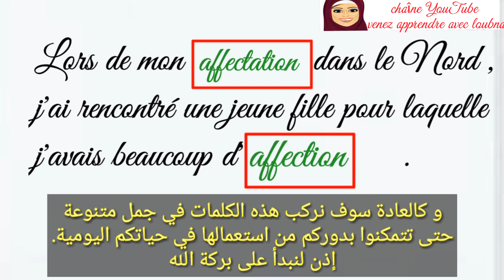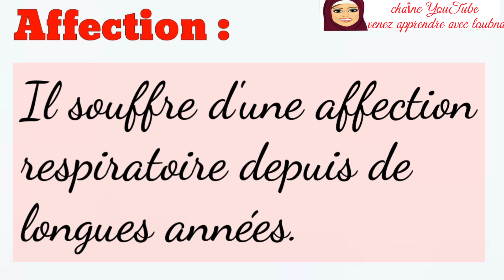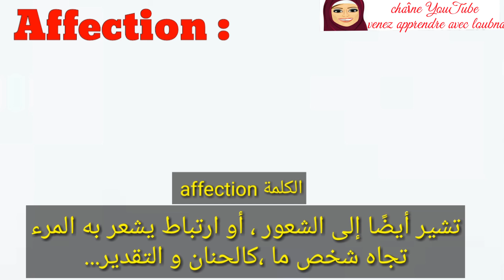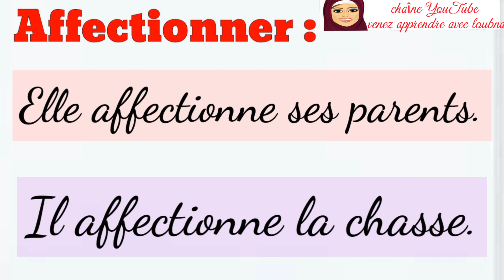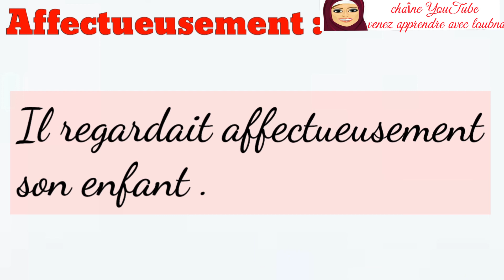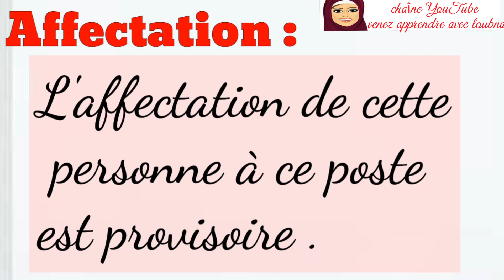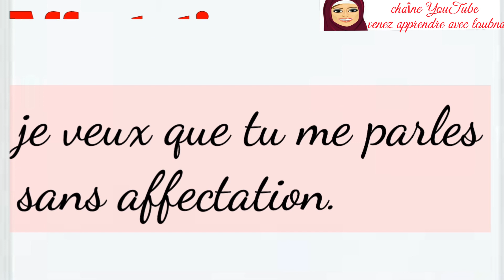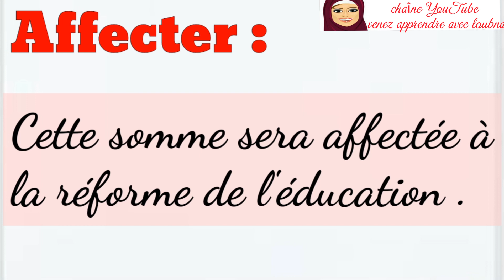الدرس 20 : " جمل الحياة اليومية "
هذا الفيديو يشرح الفرق بين  affection و affectation و تركيبهما في جمل الحياة اليومية